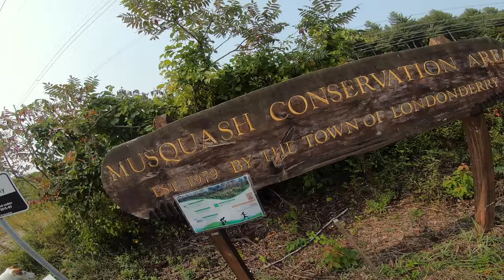MTB Exploring Musquash Pt.2 Animal Loops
Hey! Here is the second segment of trail reviews from Musquash Conservation area in southern NH.

I started my ride this time from the end of Hickory Hill Road. From there you can take the Landing (double track access road) to Heron to get to some of the best trails in the area (will be in part 3) or you can stay close to the lot like I did here and get some fun smooth fast action on Overlook trail, and rip around on Deer and Porcupine loops. These loops are each a mile long, have a few features, a drop, the highest point in Musquash (nothing to write home about) and some good flow if you pedal through them hard. I had the hard tail out for these trails which actually Ive seen many of on these loops. Enjoy

0:00 intro
0:13 Overlook Trail (East to West)
1:26 Landing Trail
2:08 Deer Loop
4:30 Porcupine Loop
5:10  Heron Trail (East to West)
*turns back
6:34 Heron Trail (West to East)
8:30 Landing (West to East)

Bike: Yeti SB95, Specialized Rock Hopper
Camera: Gopro 7